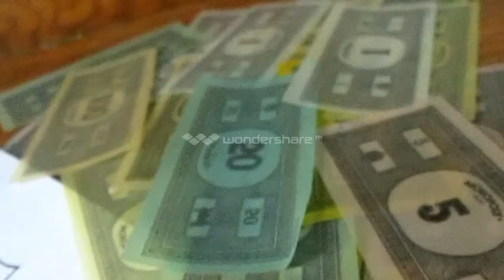Doing The Name "Eduardo"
Book Of The Face; Ramiro Lopez

Shitsnap;King_Goomba13

Instcrack;King_Goomba13